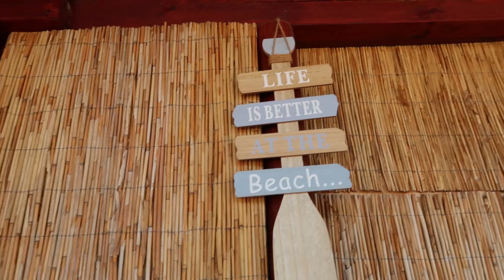CSIPKEDŐS HALAK ÉS SUP VERSENY JUDYÉKKAL A DOMONY STRANDON!